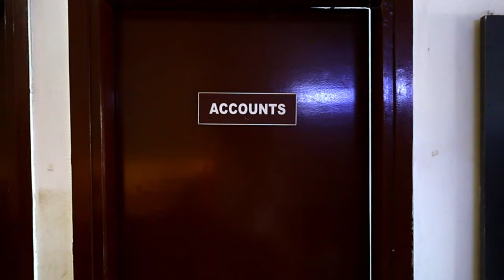office tour small business | office work video | my office